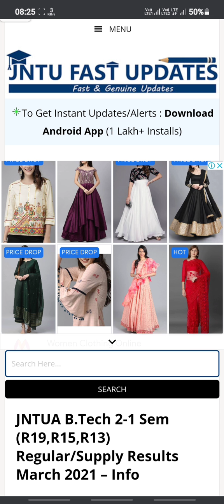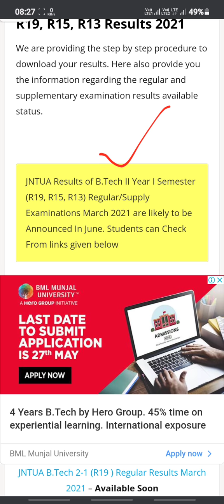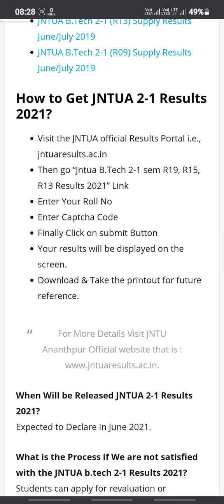JNTUA 2-1 RESULTS (R19,R15,R13) LATEST UPDATE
source from JNTU FAST UPDATES